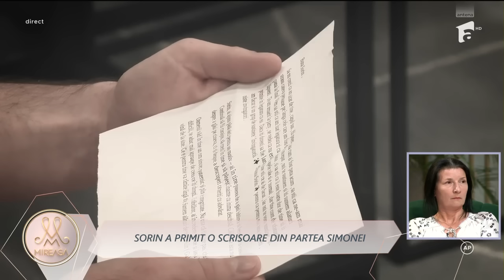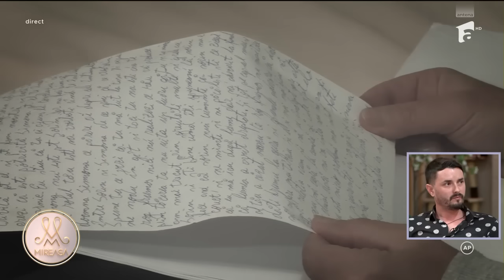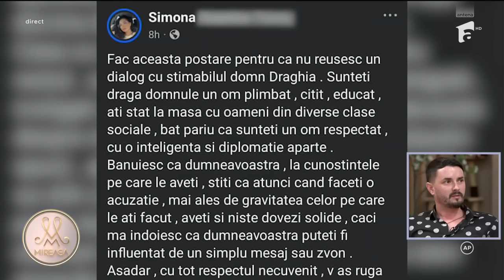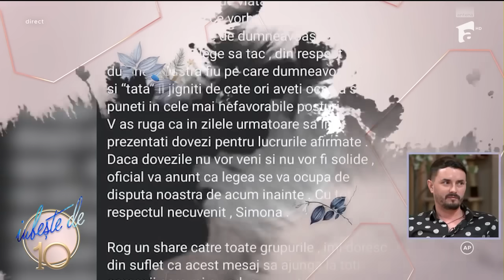Sorin a primit cele mai frumoase vești de la Simona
Ediția din data de 12 noiembrie a emisiunii Mireasa, sezonul 10. Sorin a primit primele vești de la Simona. Fosta concurentă i-a declarat dragostea.

Urmăreşte „Mireasa” şi pe:
➠ TV Antena 1, de luni până vineri, de la ora 14:00